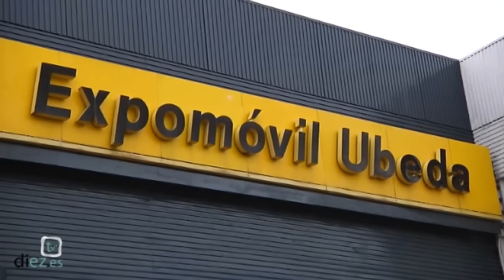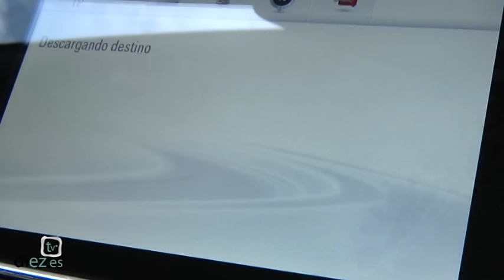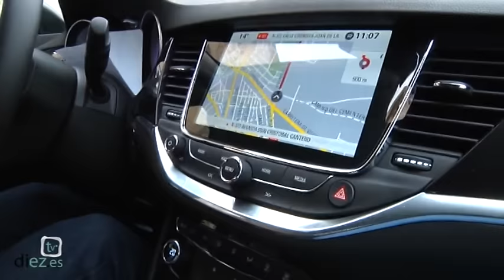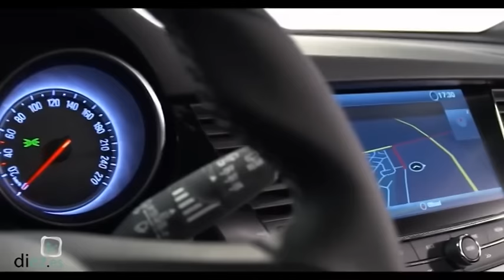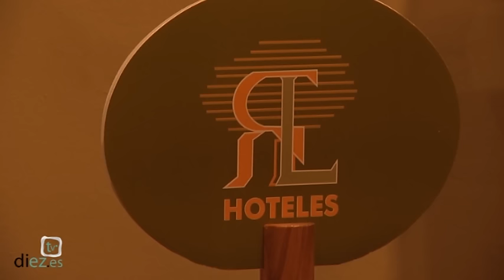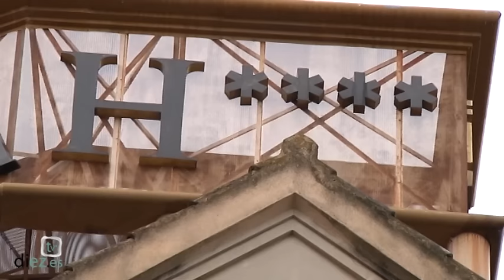A cuerpo de Rey (1x04) José María Martos, José Luis Madueño, Expomovil Úbeda, Hotel Ciudad de Úbeda